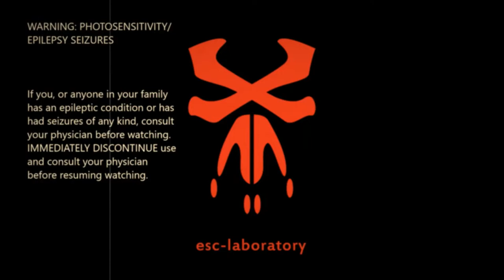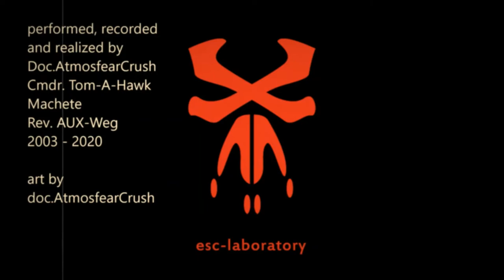esc - laboratory: massive releases from the back-catalogue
for FREE:
get the massive uploaded back-catalogue of unreleased music from
esc-laboratory until the 18th of January 2022.

esc-laboratory plays:
cinematique-ambient, big-beat-storytelling, cyborg-jazz, insect-break-beat, horror-dub, monster-tech- hop, dark-future-neon-blues, cyberdelic-electro-fusion, hardcore-gothic-chill-out, urban-algorhythmic-ambient, theatrical-sonic-tribal, cannibalistic-industrial-dance, Sci-Fi-house, alternative-ethno-noise, minimal-hardcore, rare-grooves-from-the-dead-sun.

Doc.AtmosfearCrush
Cmdr. Tom-A-Hawk
Machete
Rev. AUX-Weg

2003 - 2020